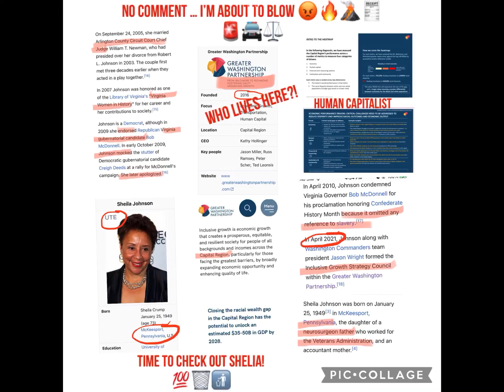BLACK BROADCASTING AND ENTERTAINMENT CORPORATIONS (the JOHNSON FAMILY)